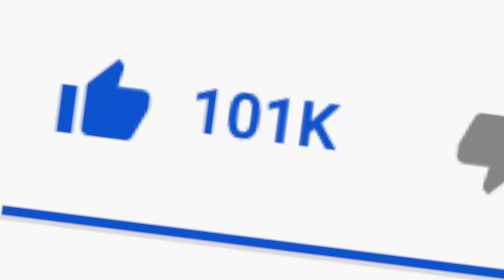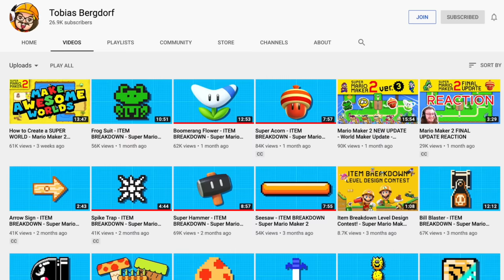SUPER ALPHARAD WORLD 2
➤ SUPER ALPHARAD WORLD 2: LTJ-6FJ-6SF